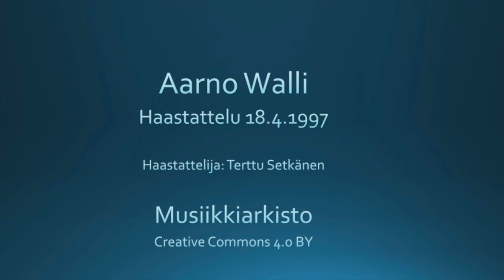Aarno Walli - haastattelu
Aarno Wallin haastattelu. Haastattelija Terttu Setkänen, 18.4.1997.